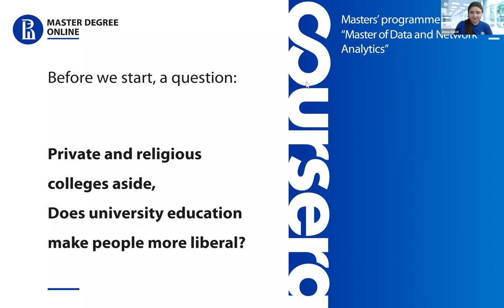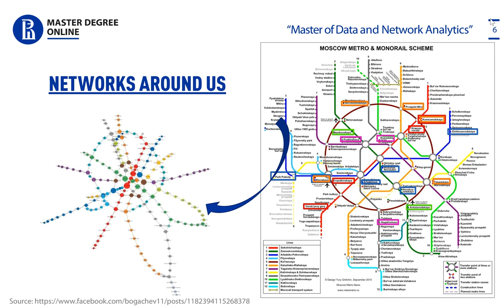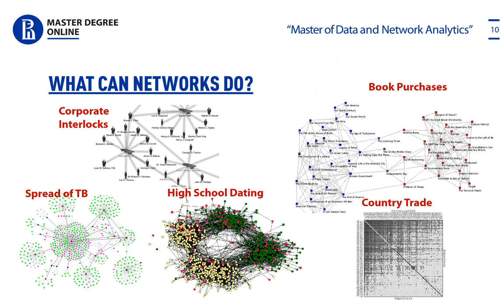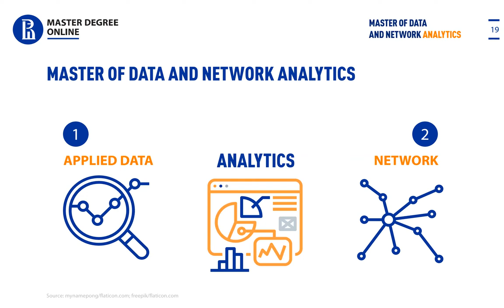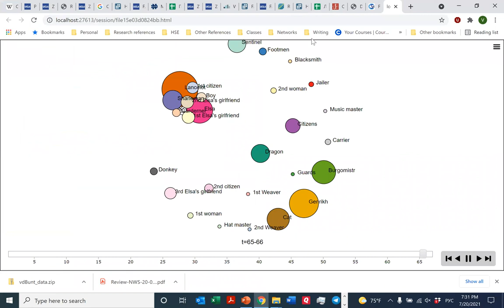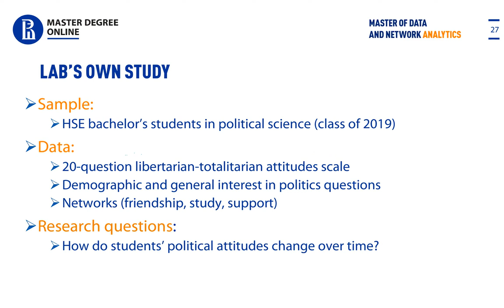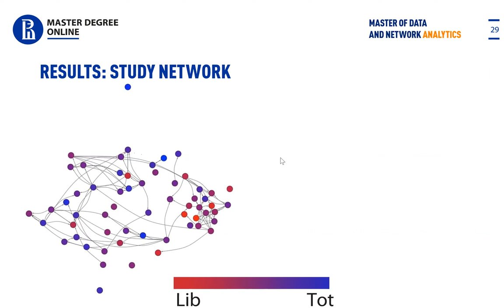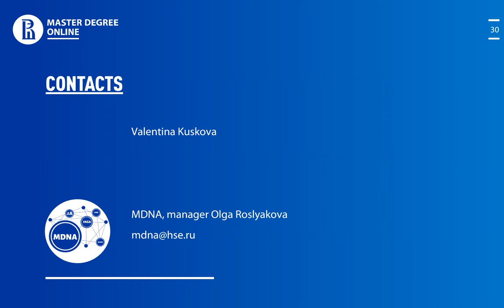Discovering the capabilities of time-driven network analysis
Discover the field of network science and start developing hands-on time-related network analysis skills at HSE University’s webinar. In this webinar you will learn how easy it is to work with dynamic networks! You will also find out how HSE's MDNA program can help you leapfrog the competition in the data analytics job market.

The webinar aired on July 20, 2021.
Speaker: Valentina Kuskova, PhD, academic supervisor of HSE University's online Master of Data & Network Analytics (MDNA) degree program